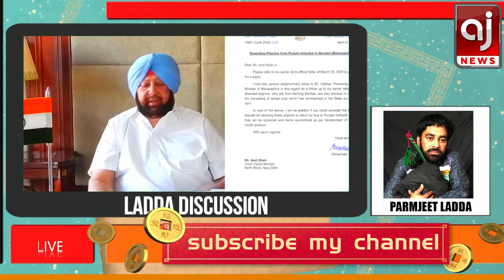ਕੀ ਪੰਜਾਬ 'ਚ ਮੁੜ ਤੋਂ ਲੱਗੇਗਾ ਪੂਰਾ ਲਾਕਡਾਊਨ ? | Parmjeet Ladda Funny News | 24 June 2020 | Punjab News